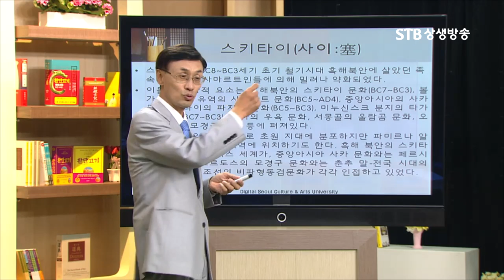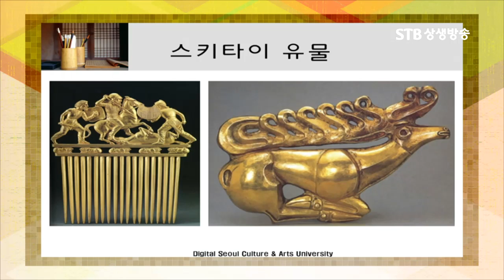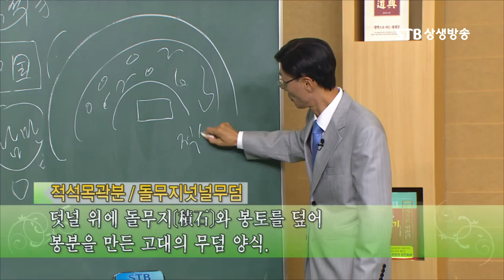스키타이 황금문화의 기원, 흉노를 빼고는 스키타이 문명의 기원을 설명할 수 없다ㅣ오순제박사ㅣSTB상생방송 역사